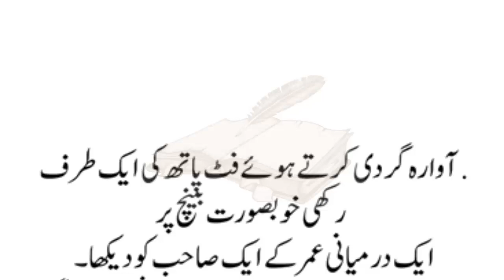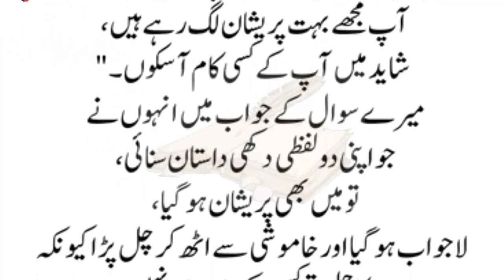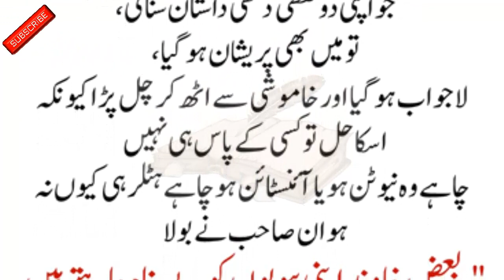Bivi Se Panaah Chaahtay Hain II Funny Story In Urdu&Hindi II Short Story II Chand Lafzi Kahani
Bivi Se Panaah Chaahtay Hain

@Chand Lafzi Kahani